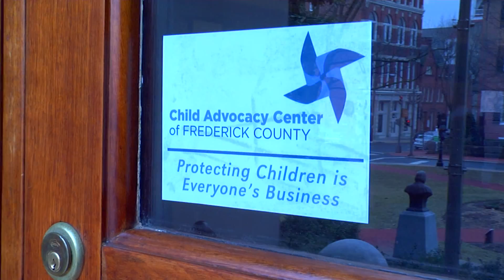April - Child Abuse Prevention Month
Protect Children, Stop Abuse